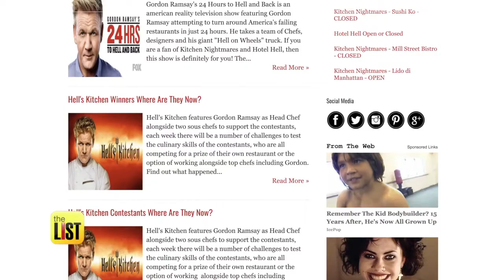TV Reality Check: What Reality TV Food Shows' Success Rates Really Look Like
By now, we know that the thing with reality shows is that, they're not always that real. So, what about the shows that take a real-world restaurant or bar and give it a whirlwind makeover? That's all real and has a "real" impact, right? To find out, we looked at three of TV's most popular reality food shows to find out what their success rates really look like.